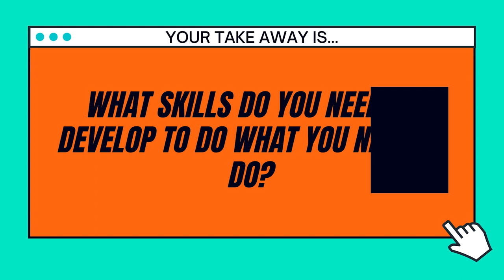I ENJOY A MENTAL CHALLENGE | MUTAHI KIBUGU | @thegrndpodcast EP 4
In Episode 4 of the GRND Podcast with Kav, Mutahi Kibugu opens up about how he continues to dominate as a Professional Golf Player in Kenya. After a great weekend at the 2023 MagicalKenyaOpen Golf tournament at Muthaiga Country Club where he was the only Kenyan to make the cut in the last 2 rounds of the tournament, Mutahi graced us with his presence.

You will learn how Mutahi gets mentally, physically and psychologically ready for tournaments, how he bounces back after a “loss” and how he balances work and play so effortlessly at such a young age.

Learn from some of the biggest and brightest youth in Kenya